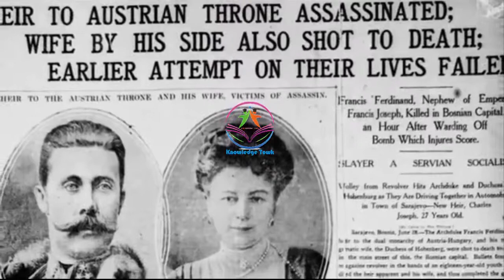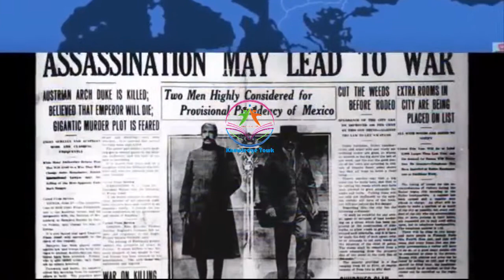Pehli JANG e AZEEM - Aik Driver Ki Ghalti Se Kaisay Shuru Hwi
Story Of World War One

World interesting information | World History | Reality of World | Strange History of the World |History in Urdu

| History | World Interesting Information